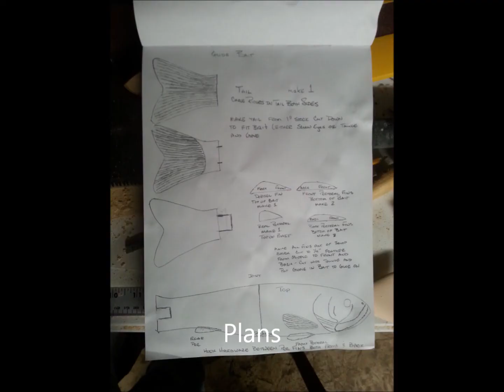LCB 10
I have been working on 10 inch glide bait for the last month. After a couple of carved masters out of basswood I started making my molds and producing the parts. After several attempts I have come up with bait that I can not wait to fish. I will be making several more in different paint patterns. The body is made out of hard plastic and the fins are made out of a flexible rubber that is glued to the bait. The prototype in the video is painted with Lure Works, CoLure Plastic paint. The bait does not have the epoxy  finish coat that I usually apply, only a clear coat of CoLure paint.
If you paint plastic baits or want to custom paint your swim baits made of plastisol you need to try this paint. Its water based and is very easy to use. I have also changed all my pouring supplies to those made by Lure Works, a division of Spike IT. Let me know what you think.
I recommend the Temple Fork Outfitters GTS-MC-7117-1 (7'11 - 3 to 8oz lure]) or GTS-MC-867-1T (8'6  -4 to 12oz lure) swim bait rods. I have caught several large stripers and the have what it takes to put it on large fish. Use your favorite braid or mono, at least 20 pound test. These are the only rods that I use now.